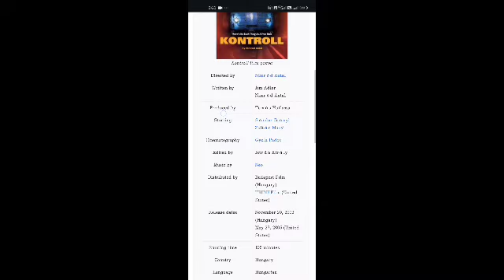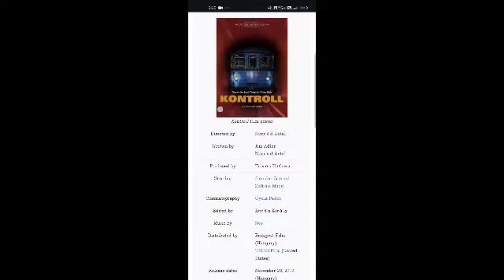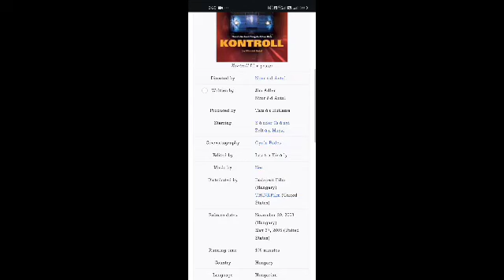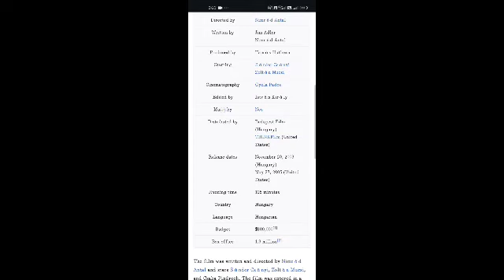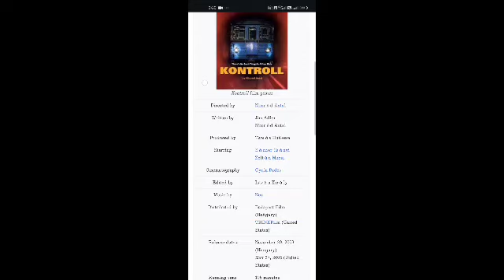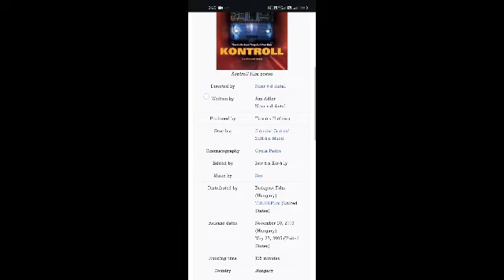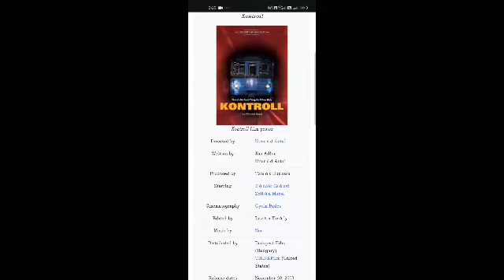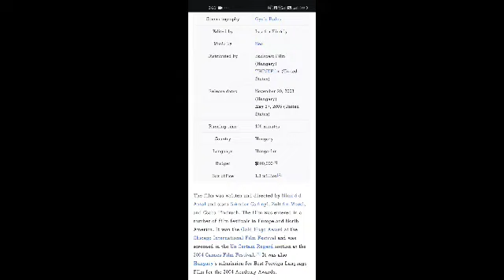Kontroll Full Movie Facts And Information | Sándor Csányi | Zoltán Mucsi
In this video, we're going to explore some interesting facts and share our thoughts on a movie  Kontroll